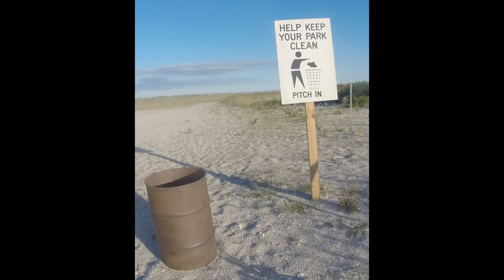Bunker Chunking - SCHOOLIE STRIPED BASS & BLUEFISH - Fishing the BIG BAIT Paradox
Bunker Chunking - SCHOOLIE STRIPED BASS & BLUEFISH - Fishing the BIG BAIT Paradox.  I always say if you want to avoid smaller bass cast some big chunks of bunker.  However, this is fishing.  And I know everything you say or believe about fishing can NOT always be true and it was a delightful surprise to see a bunch of schoolie striped bass going for the bunker chunks.  I was fishing decent sized bunker chunks too.  I thought the stripers would have grabbed one of those soft plastics commonly flung into the rips but not this day.

Striper can be and are scavengers first.  Not a bad thing.  All bears are scavengers first too.  I think it was great and my favorite president Teddy Roosevelt who thought the national animal should be a grizzly bear all fierce and mighty.  It is rumoured Benjamin Franklin thought it should be a Turkey.  I will pass on that.  I think a fish would be cool and I say it should be a Striped Bass hands down or fins out whichever is better.  Have fun out there and we are always happy to share our experiences with all those around the world and hope you enjoyed the video as much as we did making it and remember always - Fish Your Way!